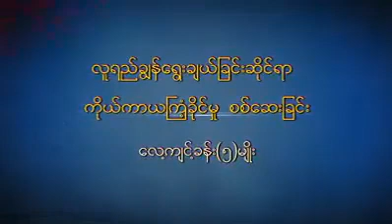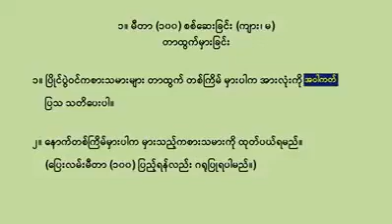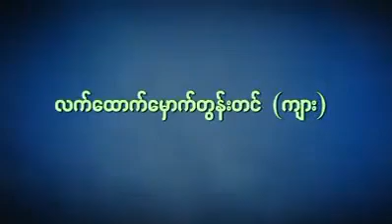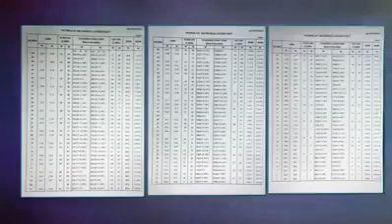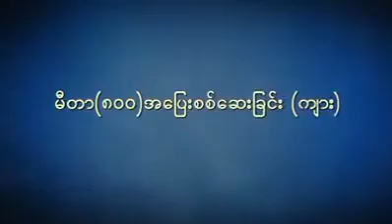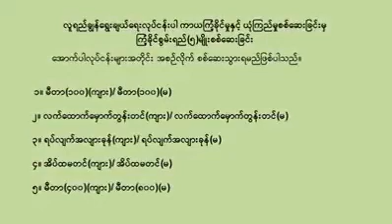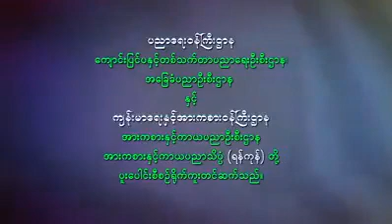G5လူရည်ချွန်ရွေးချယ်ခြင်းဆိုင်ရာ ကိုယ်ကာယကြံ့ခိုင်မှု စစ်ဆေးခြင်း